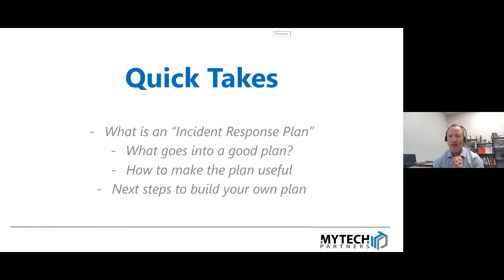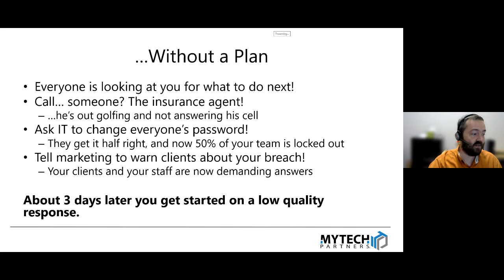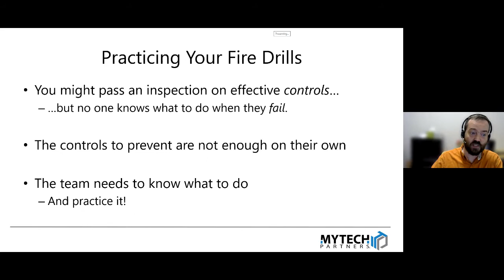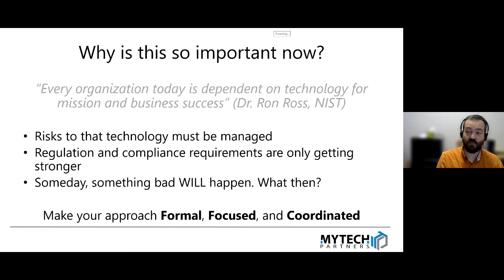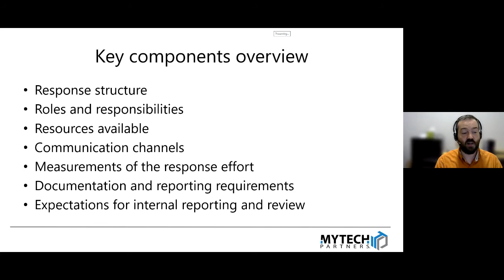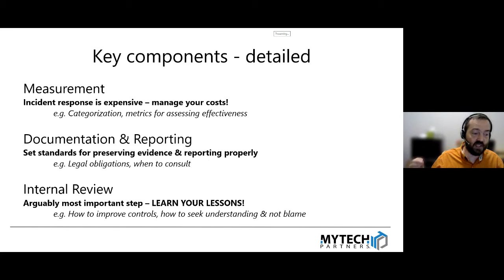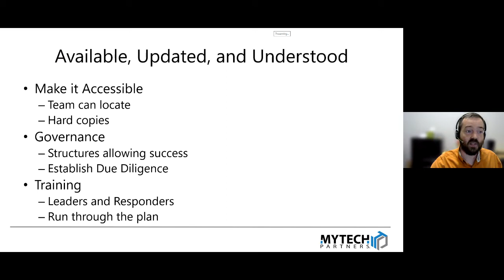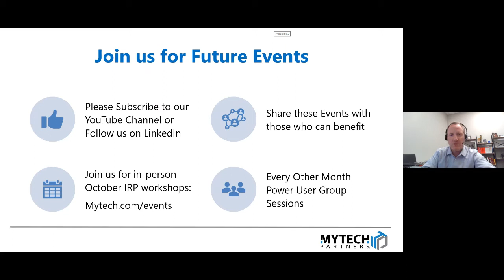Cybersecurity Fire Drills | Incident Response Plans and What Comes Next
Nobody wants to plan for the worst-case scenario…but you really don’t want to be in that scenario someday without a plan! The same is true for your technology: every organization needs an Incident Response Plan (IRP) in case of digital disaster, whether accidental or malicious. And if you do find yourself needing it someday, you want the steps to be as simple and natural as possible. Start thinking about that plan today, so you’ll be empowered to act decisively if the need ever arises.

Learn about:
* Understanding an Incident Response Plan (IRP)
* Assessing your risk for cybersecurity & productivity
* Training team members on incident recognition & reporting
* How cyber insurance & regulated industries interact with an IRP

In this crucial session we demonstrate the absolute necessity for an IRP, and how you can start the process of drafting your own. Learn how you can plan for the future with confidence and awareness.